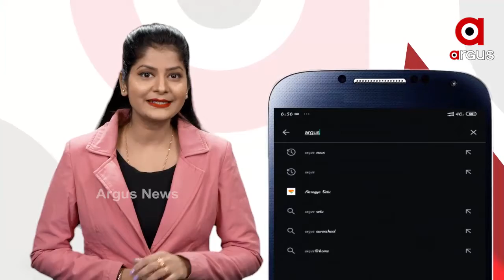ଦୁର୍ଦ୍ଦିନରେ ନିଆଳିର ପାନ ଚାଷୀ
ପ୍ରଳୟଙ୍କାରୀ ଫୋନିକୁ ବିତିବାକୁ ବସିଲାଣି ଦେଢ଼ ବର୍ଷ... ହେଲେ ଫନି କ୍ଷତିଗ୍ରସ୍ତ ପାନ ଚାଷୀଙ୍କୁ ଏଯାଏଁ ମିଳିପାରିଲା ନାହିଁ ସରକାରଙ୍କ ତରଫରୁ କ୍ଷତିପୂରଣ । ଫଳରେ ଅନେକ ସମସ୍ୟା ମଧ୍ୟ ଦେଇ ଗତି କରୁଛନ୍ତି ନିଆଳି ଅଞ୍ଚଳର ପାନ ଚାଷୀ .
ଅଧିକ ଖବର ପାଇଁ ଡ଼ାଉନଲୋଡ କରନ୍ତୁ “Argus News” ଆପ୍